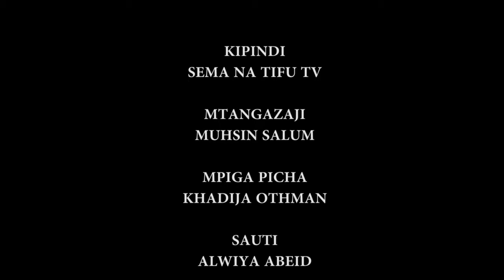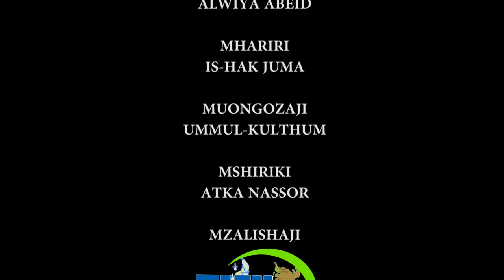CHANGAMOTO ZA WANAWAKE NA WATOTO NDANI YA SIKUKU ZA ??????